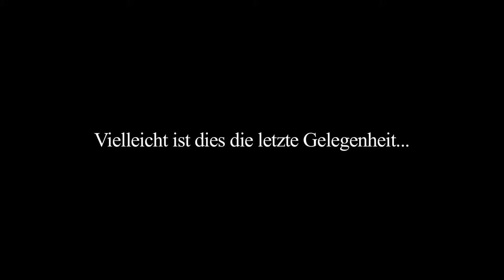Final Fantasy X2 HD Remaster Announcement Trailer